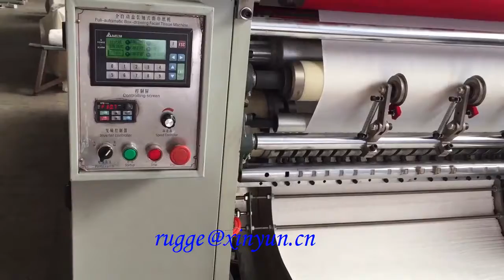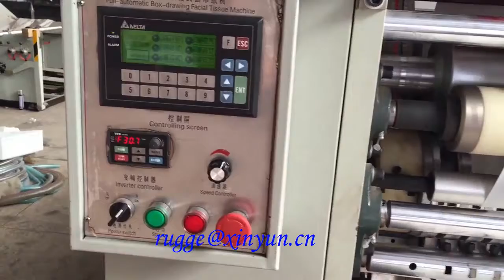CE certification good folding facial tissue paper making machinery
XY-GU-20A  CE certification good folding facial tissue paper making machinery